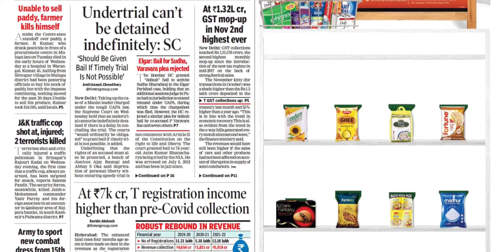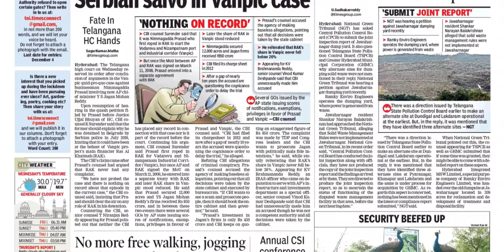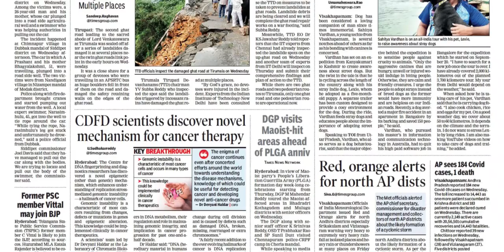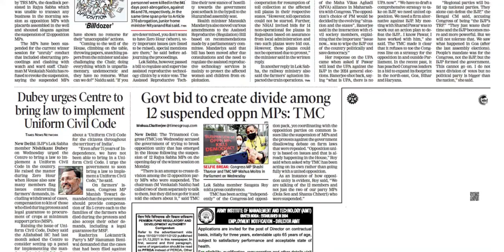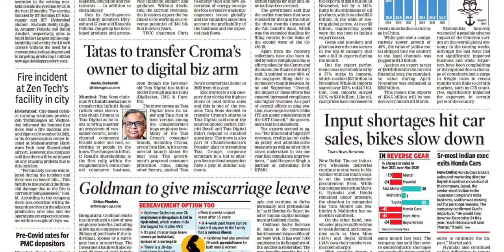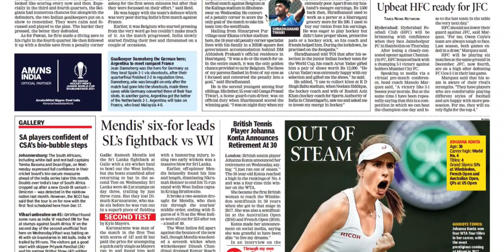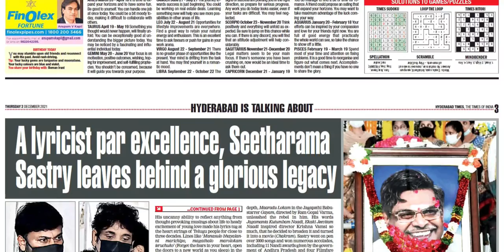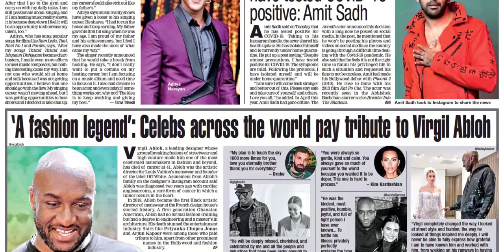THE TIMES OF INDIA HYDERABAD 2 DECEMBER 2021 THURSDAY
Telangana news
Ap news
Cricket news
Sports news
Cinema news
Bussines newspaper
Crime news
Chaduvu paper
Education newspaper
Eenadu antharyaami
Antharyami eenadu
Telugu antharyaami
Apprentice jobs
Vasundara paper
Eenadu vasundara
Eenadu karimnagar
Haaybujji paper
Prathiba
Eenadu pratibha newspaper
Prathiba paper
New intiatives by politicians
Telugu news
Gk questions